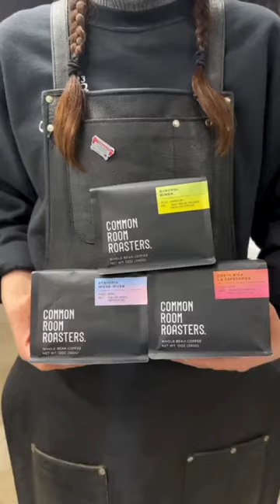Enjoy our Floral Coffees For Springtime!